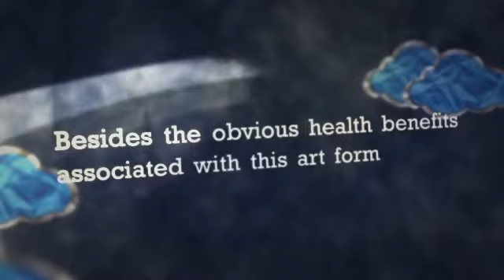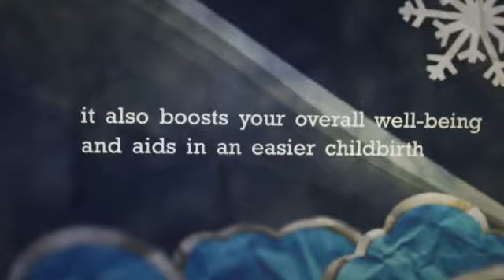belly dance song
If you're coming to grips with abdominal moving
as well as you're looking to enhance the approach,
you will be going to REALLY LIKE this course.

Here's an overview:

- Over 50 videos lessons, 8 hours of classes
- Covers all moves from beginner to advanced
- One-on-One private coaching by Skype
- Easy, fun and step-by-step instructions
- 5 different dance styles, 3 seperate teachers
- Multiple viewing angles, full body and up-close views
- High quality, award-winning production
- Online streaming, downloads and DVDs

Pretty impressive for an online class...

BellyDancingCourse is definitely an online belly dance type that was increasing within reputation, although could it be effective? Here's a review of it's positives and negatives.

Mariella connected with BellyDancingCourse delivers more than 50 videos (over 8 hours) connected with belly dancing coaching and promises an excellent, interesting as well as quick method to learn abdominal dance.

Knowing through the information being offered, this course will be somewhat inexpensive in comparison with some other stomach bouncing Videos. Nevertheless why don't we create a more detailed look at their pros and cons.

The advantages:

: BellyDancingCourse is probably the most detailed type about belly moving I've truly noticed. It offers 5 important workouts taught simply by 3 unique professors. It insures every go, such as innovative combining as well as shows. As a result that is wonderful for both equally novices as well as gurus similar.

: One-on-One mentoring can be costly. Mariella offers private particular person coaching simply by skype and also mail. It is really priceless for anybody starting with tummy dance and it is the actual best factor you can obtain compared to an actual reside boogie type.

-- This high-caliber offer offers earned accolades regarding Mariella's clear along with supporting coaching style, the woman's attention to strong technique, together with for the excellent output good quality. It can be fun, all to easy to adhere to as well as "holds ones hand" from just about every action with the way.

-- You obtain your effortless solution connected with viewing on the web, accessing the many videos or even obtaining DVD AND BLU-RAY format.

- Also, BellyDancingCourse will be the only online training I've truly ever view to supply a full money back guarantee. That means if you're not absolutely pleased with this study course, you're going to get your hard earned money returning. That creates this kind of the risk-free to test it.

Your Negatives:

: As with just about any dance class, the top studying atmosphere is a genuine type. Even so, BellyDancingCourse is the closest thing thing you will get with no the time or even funds to opt-in for any type in the area. This one-on-one exclusive instruction by simply Mariella actually divides that coming from other similar on the net training.

-- It might be just a little overpowering to begin with a result of the large amount regarding articles. On the other hand, just about all video lessons usually are prepared by type consequently should you be the newbie, you need to commence with basic fundamentals correct towards the top.

Here is the lower brand:

General, there isn't any skepticism of which BellyDancingCourse is a quite thorough in addition to precise on the internet type that comes with an abundance of content and also extraordinary online video production.

Your personal mentoring through Mariella tends to make this system go and shoulder blades over any other related course on stomach moving.

My partner and i recommend this series of course, if you're looking to begin abdomen dancing, this will be best friend for starters having.